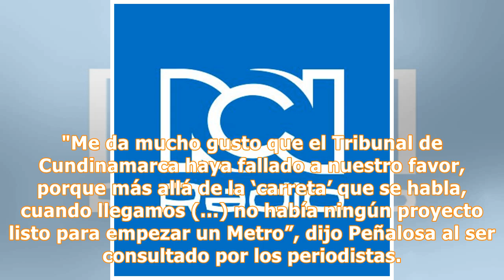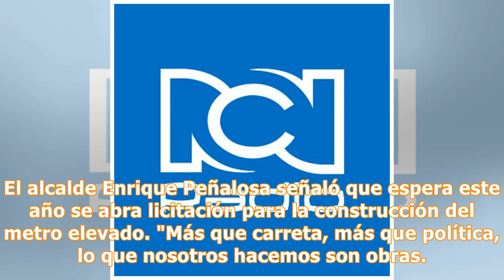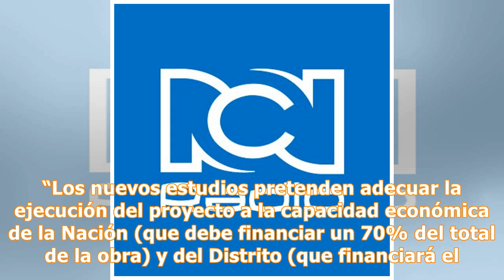“Metro subterráneo no era viable”: Peñalosa, tras fallo de Tribunal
El alcalde de la capital, Enrique Peñalosa, aseguró que “le da mucho gusto” el fallo del Tribunal Administrativo de Cundinamarca, que se inclinó en favor de la Empresa Metro de Bogotá y falló a favor de que al obra sea elevada y no subterránea. "Me da mucho gusto que el Tribunal de Cundinamarca haya fallado a nuestro favor, porque más allá de la ‘carreta’ que se habla, cuando llegamos (…) no había ningún proyecto listo para empezar un Metro”, dijo Peñalosa al ser consultado por los periodistas. ...